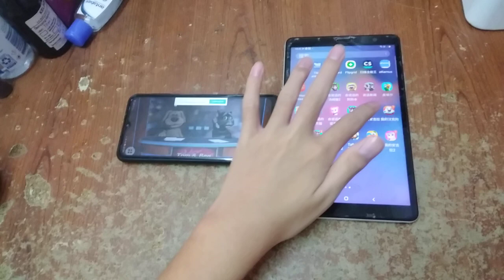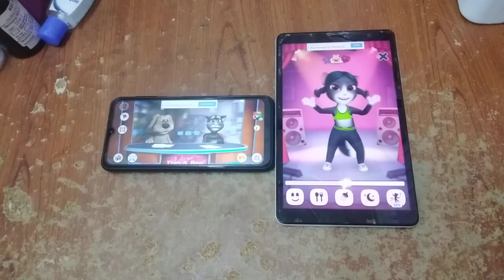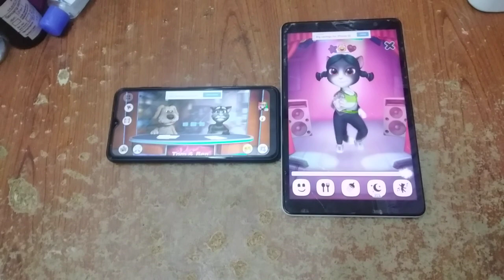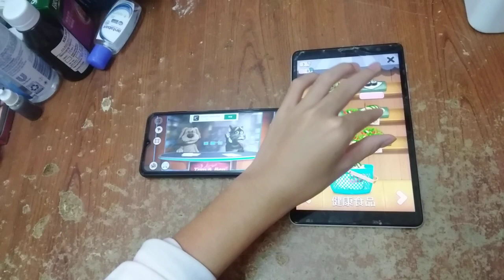Talking News & My Talking Angela Echo 5792